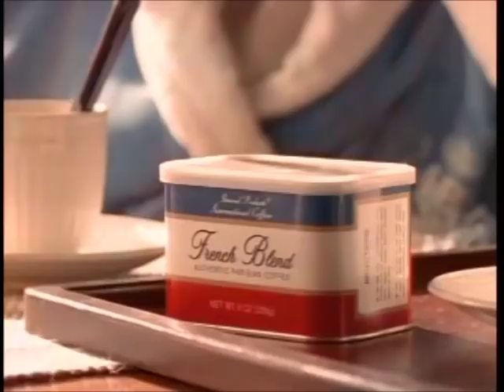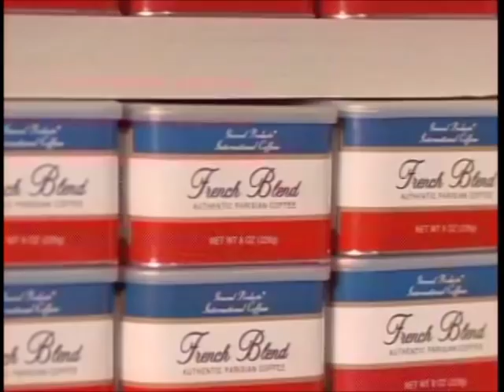MADtv - General Products International Coffee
MADtv's Parody of General Foods International Coffee from MADtv Season 1.

Sourced from my Season 1 DVD.